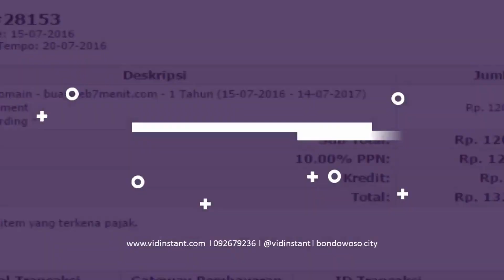Jual Minyak Ikan untuk Bayi Deepsqua Squalane Oil di Kota Amuntai Order 081282707458